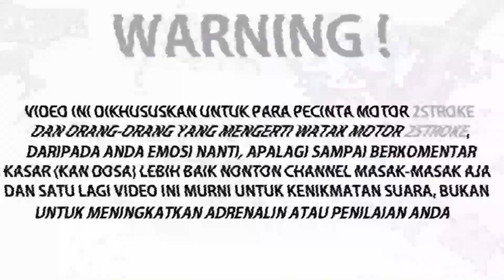BALAP MOBIL LIAR TABRAK PAK POLISI !! LANGSUNG KECOT PADA KABUR DI KEPUNG !!!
PEMESANAN KENALPOT RX KING YANG CIMEY PAKE KOLONG SERIES SCORPIO 8TYEXHSUTS
BISA LANGSUNG KLIK LINK DI BAWAH :

ATAU Bisa wa ke ADMIN KITA ( 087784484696 )